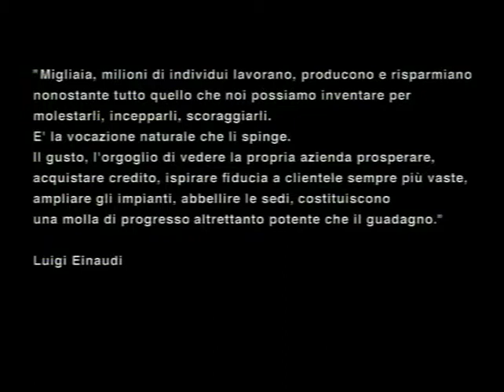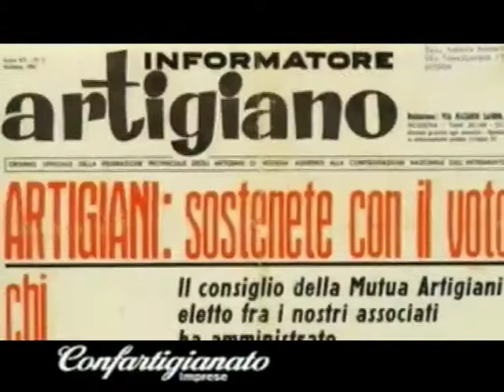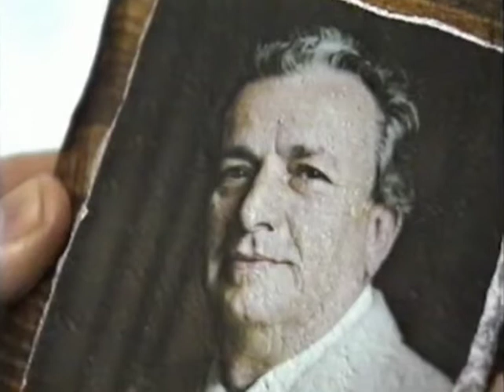VIDEO CGIA SU RODOLFO TAMBRONI NOVEMBRE 2006 part1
Video dedicato a Rodolfo Tambroni.